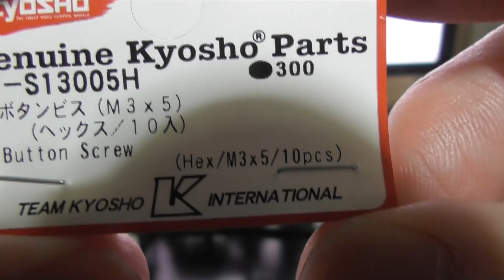泰宏のラジコンチャンネル 2 ! ファントム修理完了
チェーンを1つ詰めてみました。